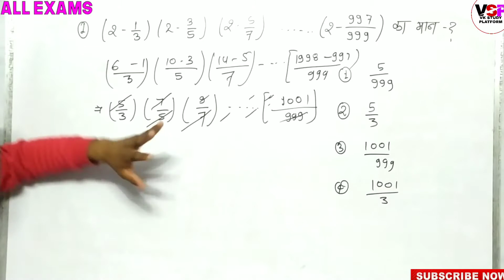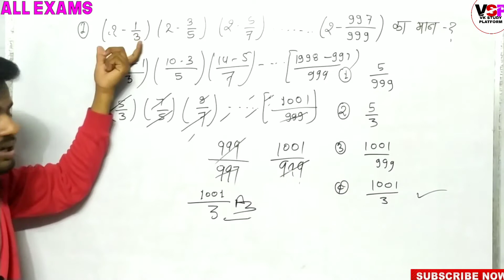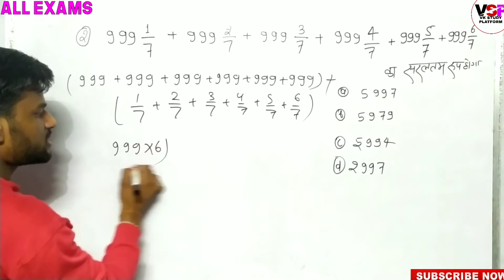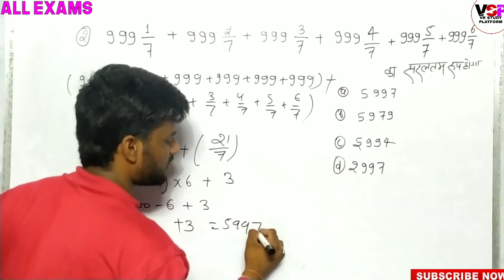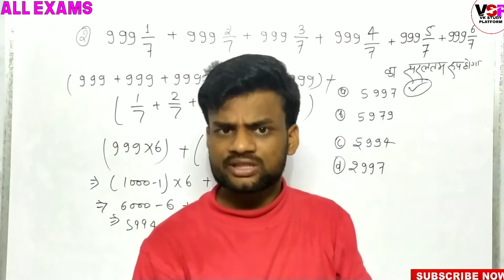simplification shortcut maths tricks || simplification tricks for all competitive exams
All competitive Exams ( SSC,CHSL,DRDO,CLERK,CONSTABLE,POLICE,UPP,And Other Exam)

   BANTI VISHWAKARMA (B.Sc 2nd Year)
                         { GS+GK }

Searching in YouTube:-
1.simplification
2.simplification maths tricks
3.simplification tricks
4.simplification shortcut tricks
5.simplification tricks in hindi
6.simplification tricks in english
7.simplification for all competitive exams
8.maths tricka
9.maths tricks for all competitive exams
10.maths
11.maths tricks in hindi
12.vk study platform
13. simplification foor ssc exams
14. simplification for ssc cgl
15.simplification for ssc chsl
16.simplification for bank exams